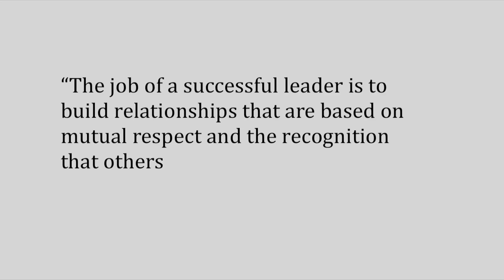Dickman on Leadership: The Caine Mutiny & Trusting Your Leader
Building trust is key to successful leadership. This point is dramatically illustrated in the classic film The Caine Mutiny.